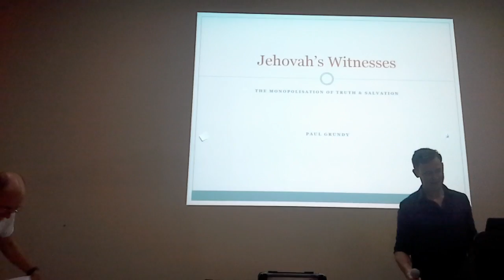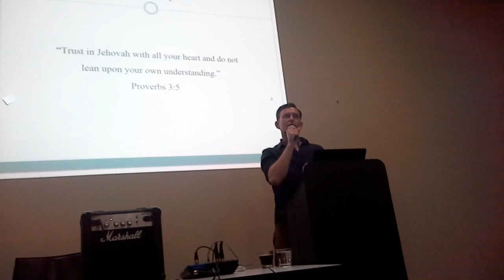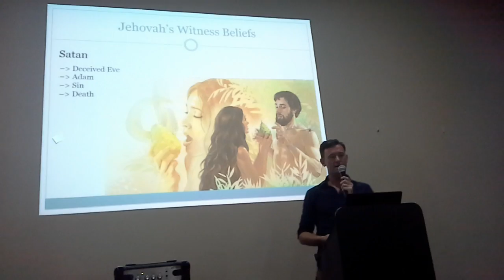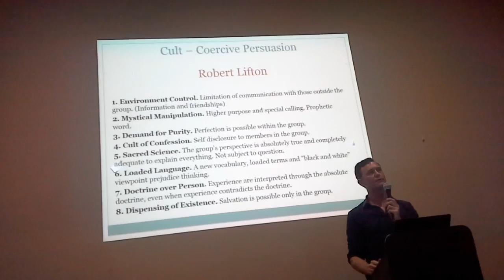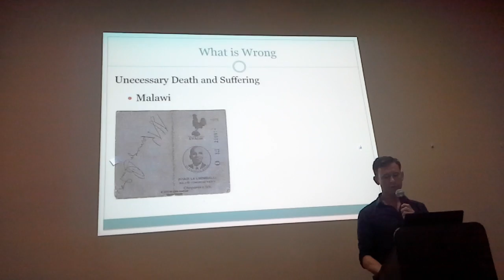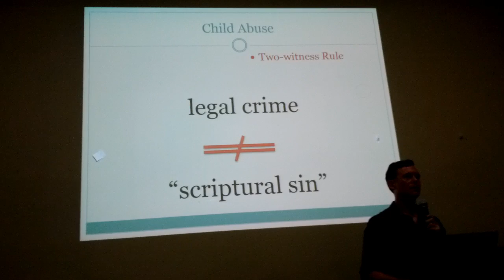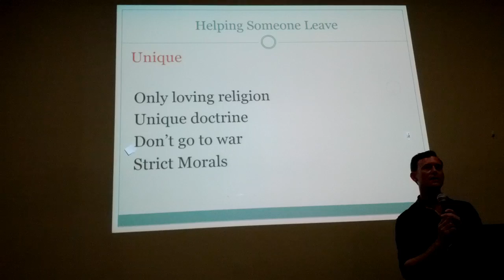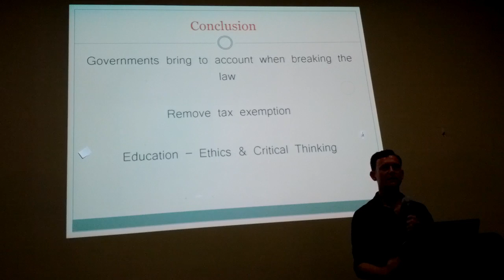Jehovah's Witnesses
Paul Grundy escaped from the religion / cult of Jehovah's Witnesses. He discusses what led to his enlightenment, the history of the church, how it manipulates and hurts so many people.